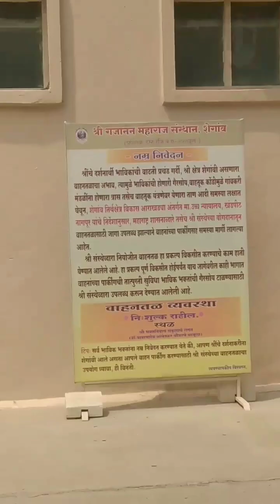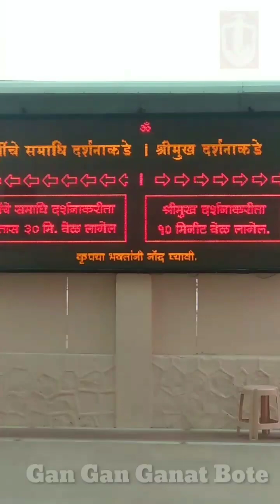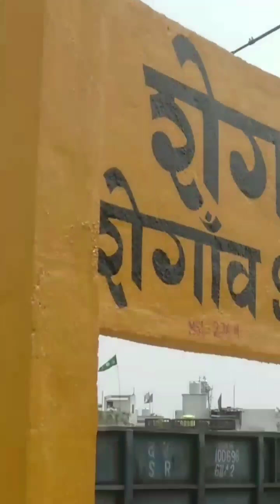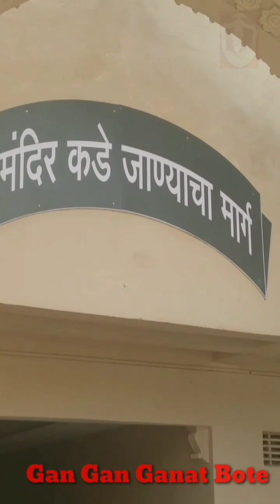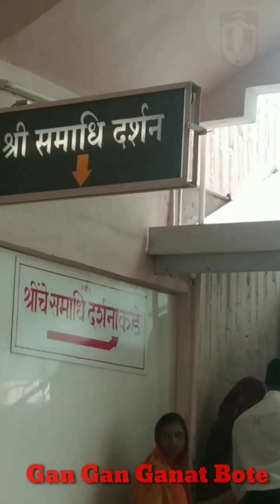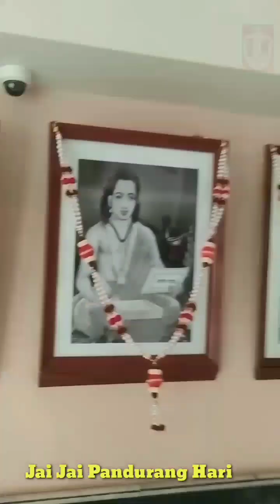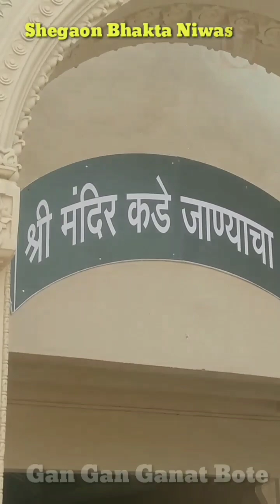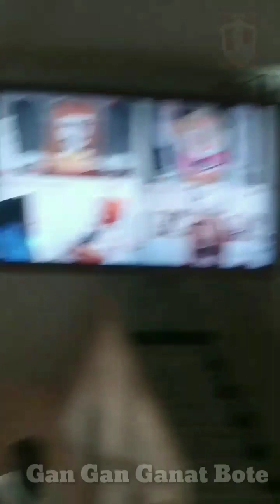SIGHTS IN SHEGAON | Episode - Non-Stop - 13 | Shegaon City in Maharashtra | शेगांव एक तीर्थस्थल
शेगांव जानकारी - भारतीय राज्य महाराष्ट्र के बुलढाणा जिले में एक शहर और नगरपालिका परिषद है,
शेगांव  हिंदुओं द्वारा संत माने जाने वाले श्री संत गजानन महाराज के प्रभाव के कारण शेगांव एक तीर्थस्थल बन गया है.